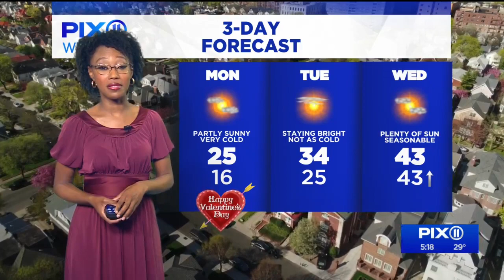Frigid Valentine's Day ahead for NY, NJ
Frigid temperatures will kick off the start of the week with temperatures below freezing, but milder air is slated to arrive by mid-week with highs approaching 60. Then we turn our attention to another system that will likely bring rain to the area Thursday.